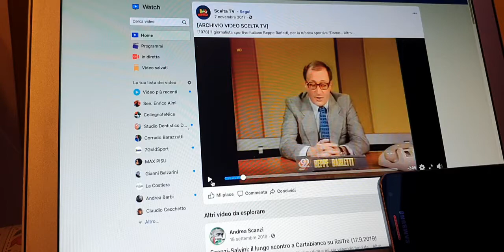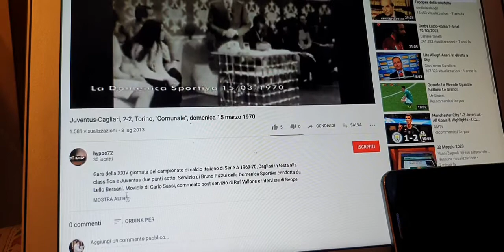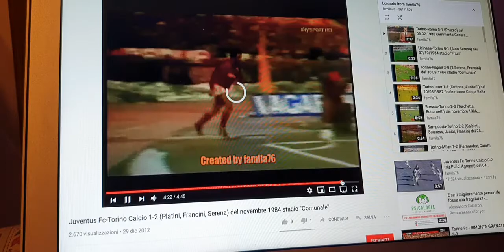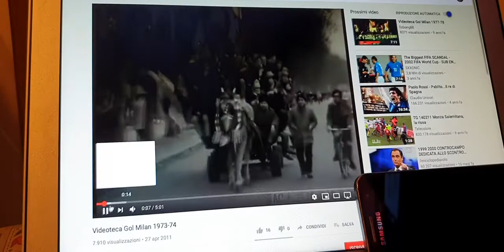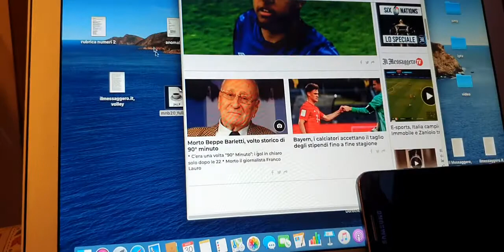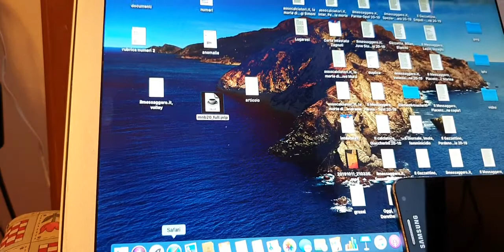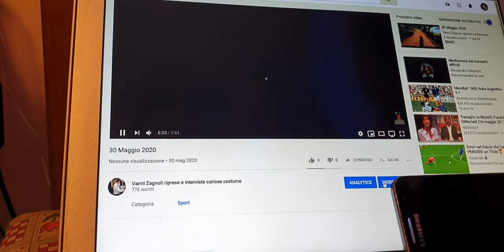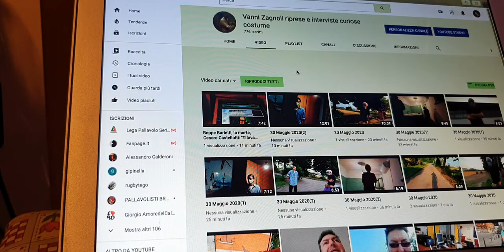Beppe Barletti ricordato da Cesare Castellotti